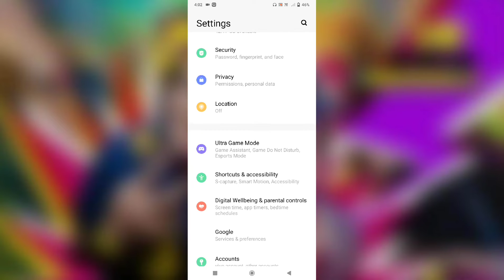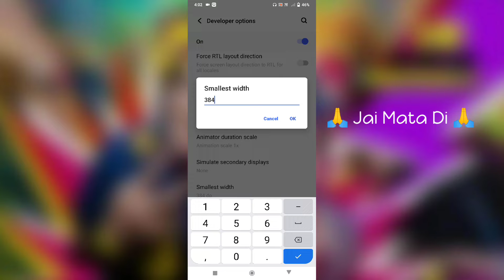Vivo V19 How To Change DPi